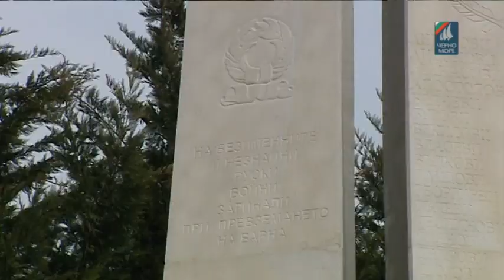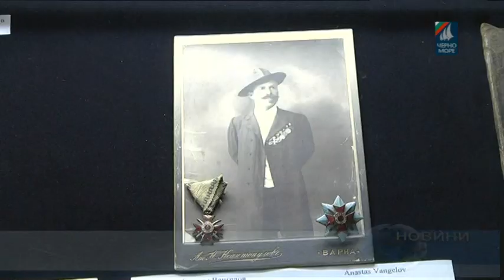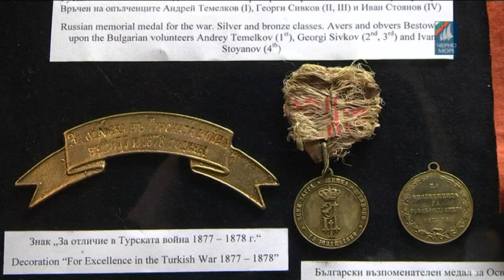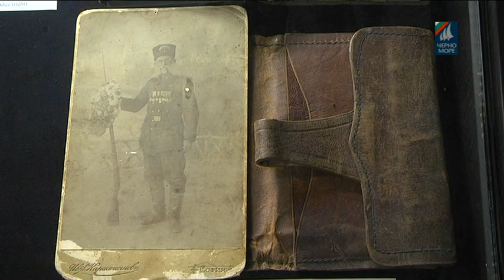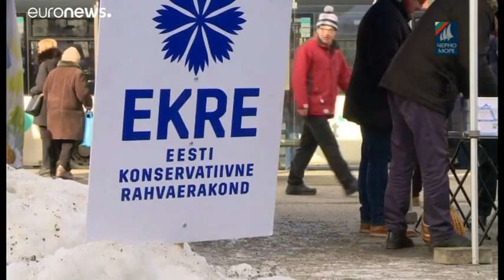Tв Черно море - Централна информационна емисия новини за 03.03.2019г.